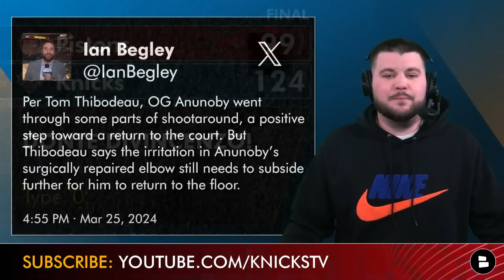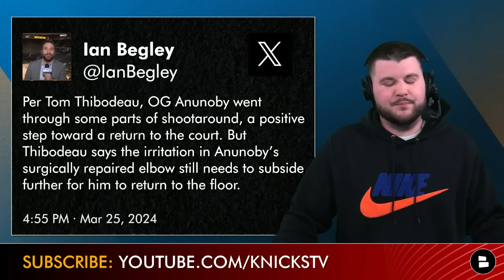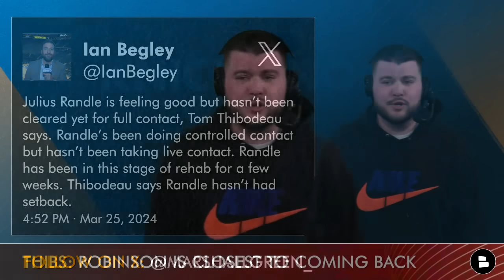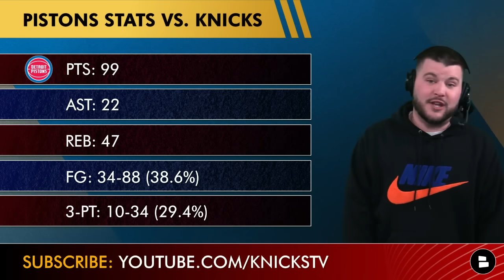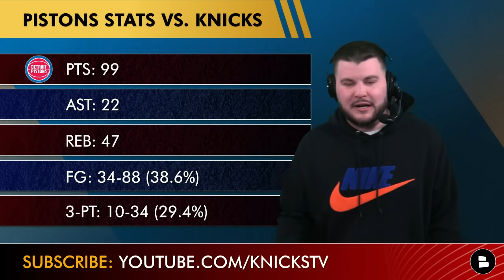Tom Thibodeau Shares MAJOR KNICKS INJURY NEWS On Mitchell Robinson, OG Anunoby & Julius Randle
New York Knicks news following the win over the Detroit Pistons focuses on the Knicks injury report. Tom Thibodeau spoke to the media prior to the game and pretty much said that Mitchell Robinson is more likely to return to action prior to OG Anunoby and Julius Randle. Knicks injury news has been a hot topic as New York is hoping to get healthy before the NBA playoffs. Knicks vs. Pistons highlights were filled with Donte DiVincenzo 3s as he set the Knicks single game record for the most 3s made in a game. NY Knicks Now by Chat Sports host Marshall Green shares his thoughts on the latest Knicks rumors, news, highlights and injury updates in this video!

Never miss any coverage of the Knicks by watching these NY Knicks YouTube videos:

Don't miss any Knicks Now videos by Chat Sports videos: Make sure your notifications are set to all!

Get the inside scoop on the Knicks with New York Knicks Now by Chat Sports.

NY Knicks NBA Draft Picks:
2024 1st round pick
2024 1st round pick (via DAL Lottery protected)
2024 1st round pick (via DET Top 18 protected)
2024 1st round pick (via WAS Top 12 protected)
2025 1st round pick
2025 1st round pick (MIL top 4 protected)
2026 1st round pick
2027 1st round pick
2028 1st round pick
2029 1st round pick
2030 1st round pick

Jalen Brunson and Julius Randle are counting on you to like today's video

Stay on top of the latest New York Knicks news and rumors by following Marshall Green on Twitter! for news, rumors, updates, highlights, and more.

Give us your answers to today's Knicks topics in the comments:
- Pick one to come back healthy! Type 23 for Mitchell Robinson | Type 8 for OG Anunoby | Type 30 for Julius Randle
- Show Donte DiVincenzo some love for breaking the all-time record for most 3s made in a game by a Knick! Type 0